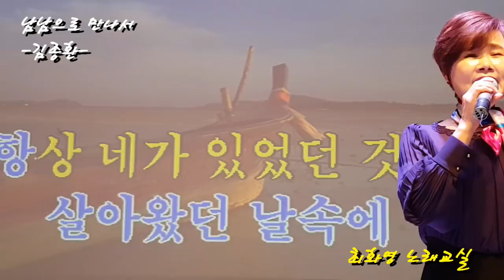남남으로 만나서(김종환), 가사 자막 동영상, 노래배우기, 최화영노래교실, K-Pop(trot),韓國歌謠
감사합니다~~^^

남남으로 만나서

김종환 작사 곡 노래

남남으로 만나서 살아왔던 날 속에
항상 네가 있었던 것을 잊고 살아왔나봐
남들 보는 앞에선 나 슬퍼도 웃지만,
말 못 할 나의 사연에 수 없이 무너졌다
이게 삶이였나 봐 이게 세상인가 봐
아무리 소리쳐도 내겐 너뿐이 없더라
그래서 행복해 네가 있어 행복해
언제까지나 널 사랑해 사랑해 난 너를 사랑해.

잠깐이면 끝나는 우리들의 인생을
안타까워 해봐도 잡을 순 없는 거지
남자로 태어나서 세상에 받은 상처도,
골목길에 서서 울망정 자존심은 지켰다
언제까지나 널 사랑해
사랑해 난 너를 사랑해